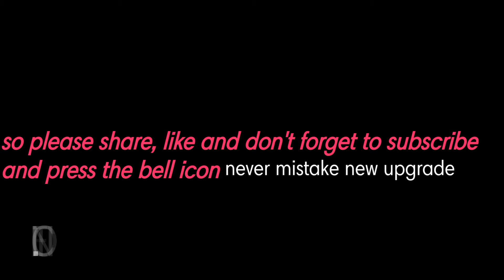Arunachal Pradesh, a beautiful place